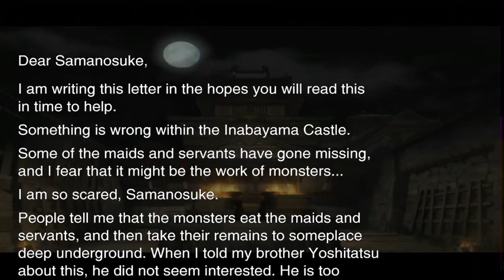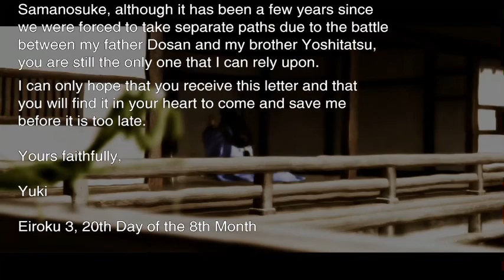Onimusha: Warlords - Dear Samanosuke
Like/comment/sub

Thanks!